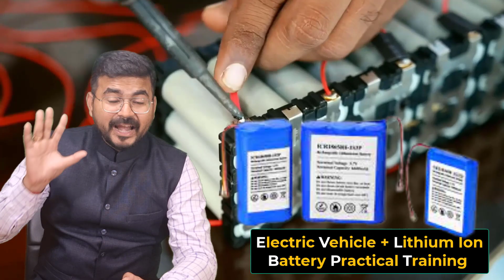Electric Vehicle & Lithium ion Battery Practical Training| Convert your petrol Bike into EV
5 DAYS in BHOPAL (MP)  Practical  MASTER COURSE ON ELECTRIC VEHICLE & Lithium-Ion Battery &  BUSINESS STARTUP IN INDIA. Also start CHARGING STATION. (in Hindi Language)
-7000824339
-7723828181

In this channel we also have many solar energy-related videos please go through with that and ask your queries at any time.